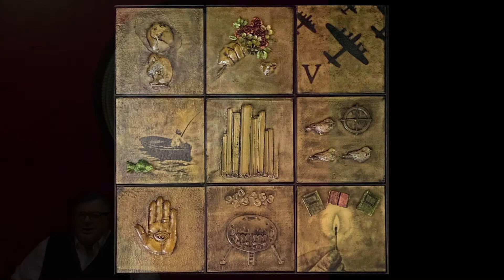Tim Tate 2020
Tim's collaboration with Michael Janis is part of the 2020 Art of the Book exhibition at Seager Gray Gallery.  The work references 8 classic novels that can be worked out with visual clues.

This is an overview of his work and process.  Enjoy.